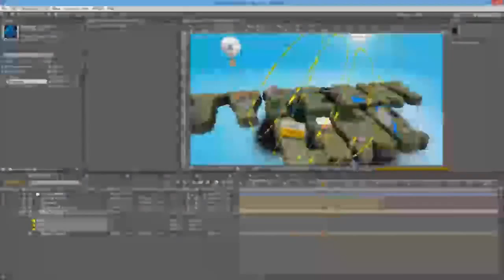Map Your World After Effects Template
Main Futures: - CS5 or higher version of AE compatible &amp;#8211; Full HD resolution 1080p &amp;#8211; 3D Element plugin needed - Audio not included - Very fast render &amp;#8220;Map Your World&amp;#8221; is proj...